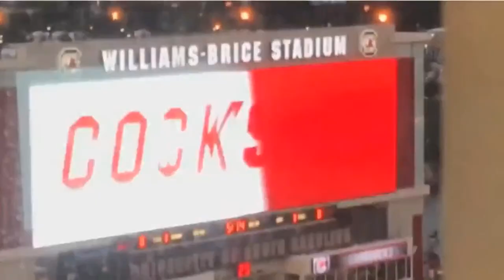GC LIVE: What we learned from Dowell Loggains first press conference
Gamecock Central's Chris Clark and Wes Mitchell dive in to what they learned from Dowell Loggains introductory press conference on Wednesday.

Clint is the branch manager for the Columbia Mortgage Network. Contact Clint for all of your mortgage needs:

As an experienced mortgage professional Clint is available to provide knowledgeable information for all your home financing goals. Let Clint help you identify the financing solution that best meets your specific needs.

Subscribing (for free) to the GamecockCentral YouTube channel and clicking the "bell" icon next to the subscribe button will turn on your notifications, which means you will be notified each time GamecockCentral Live! drops a new show.